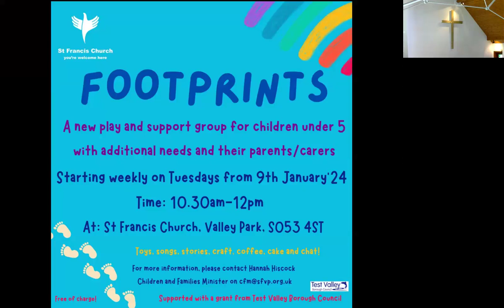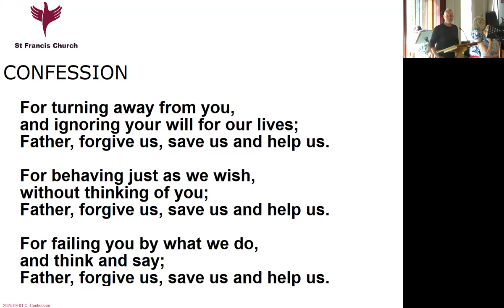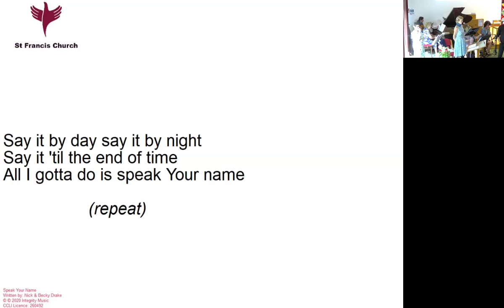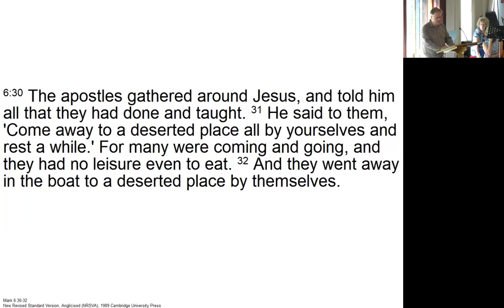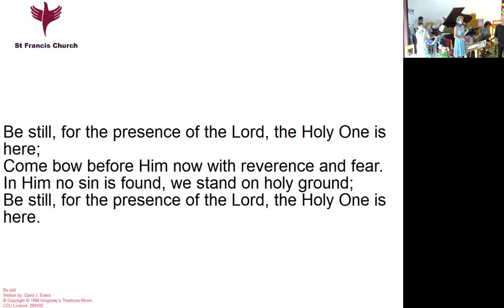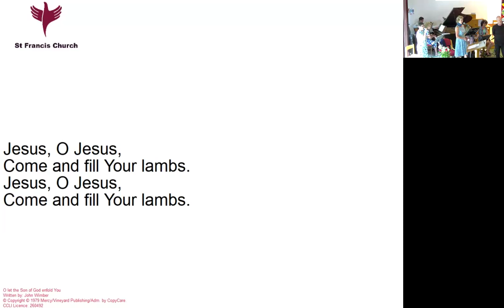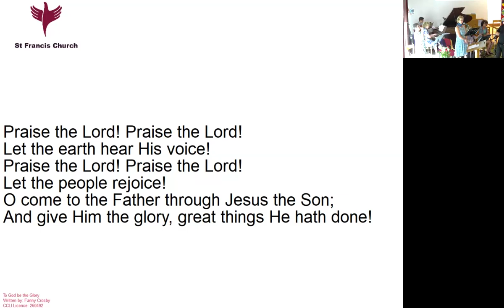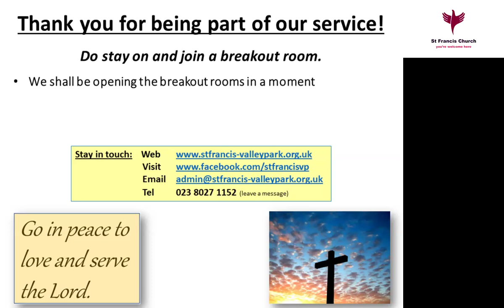2024-09-01 Sunday Service from St Francis Church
Ian leads the service
Steve gives the talk